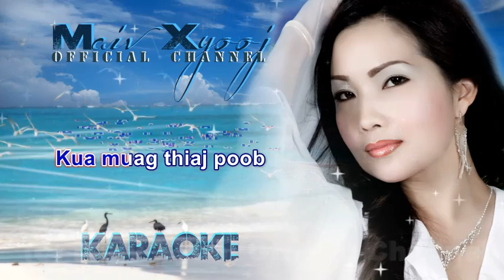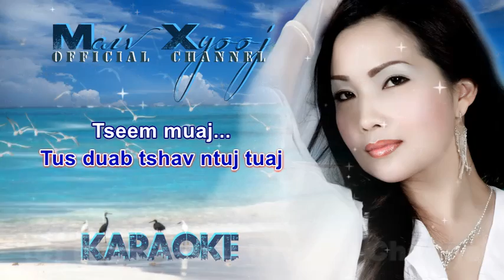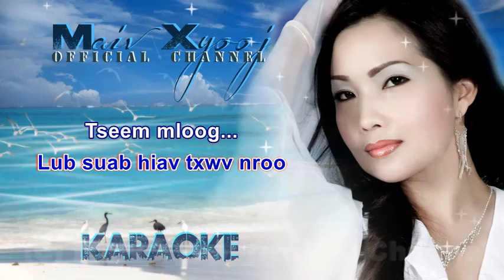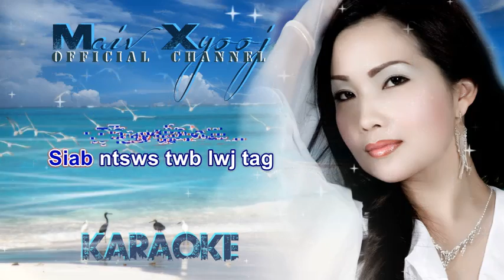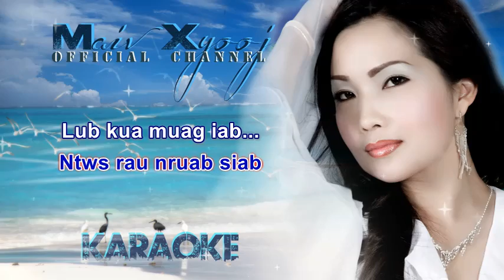Maiv Xyooj ~ "Lub Kua Muag Nruab Siab" with Lyrics (Youtube Version)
Credits:
Album Title: Ntiaj Teb Hauv Tshuaj Iab
Song Title: Lub Kua Muag Nruab Siab
Lyrics/Vocal: Maiv Xyooj

CEEB TOOM:
Zaj nkauj/video no tsuas yog tso rau sawv daws saib lom zem hauv Maiv Xyooj Official Channel xwb. Thov txhob muab zaj nkauj/video no coj mus tso dua rau lwm tus Youtube Channel los sis coj mus ua lwm yam yog tsis tau kev tso cai ua ntej los ntawm tus Tswv. Ua tsaug!!!

NOTE: This video clip has been uploaded for the sole purpose of entertainment only. Thank you!